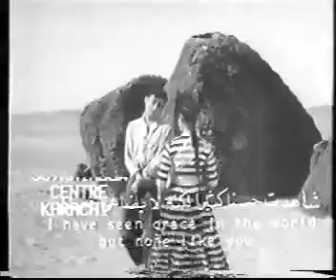Tu Roop Ki Rani - Roop Ki Rani Choron Ka Raja1961, Lata &Talat